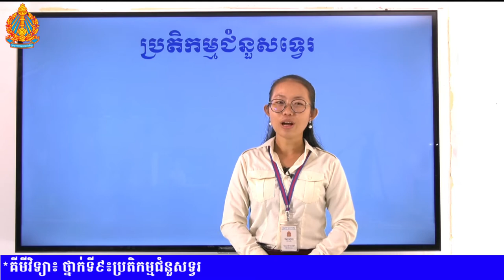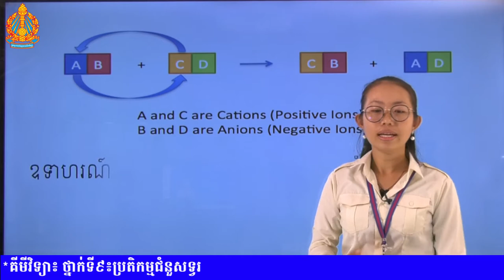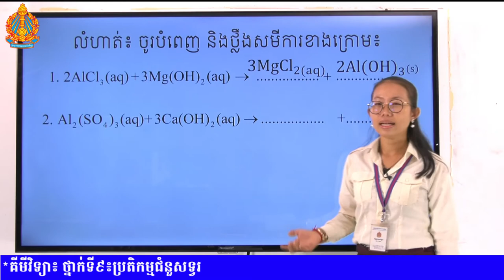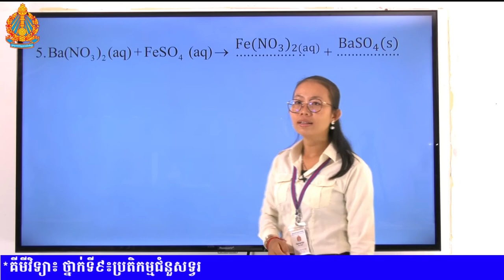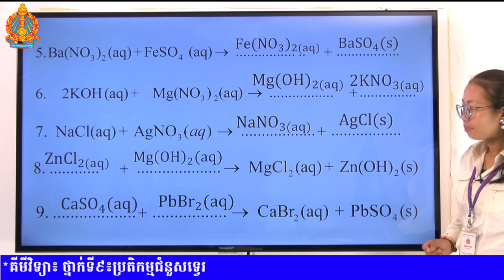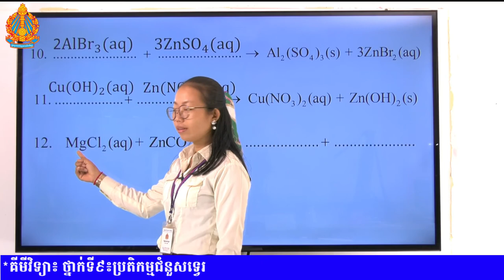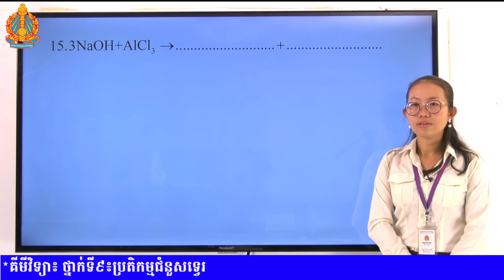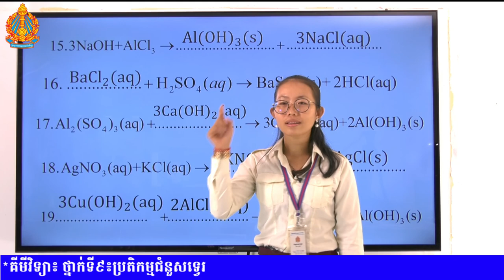K9CHEEP21 21 គីមីវិទ្យា៖ ថ្នាក់ទី៩៖ប្រតិកម្មជំនួសទ្វេរ